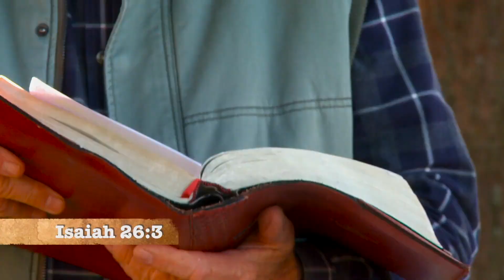Busy Street - Family Time with Angus Buchan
There is so much confusion and fear in the world at the moment. People don’t know what to believe or which way to turn. It’s time to block your ears and eyes to all the negative news that is everywhere and turn your eyes upon Jesus. He will give you direction and peace.